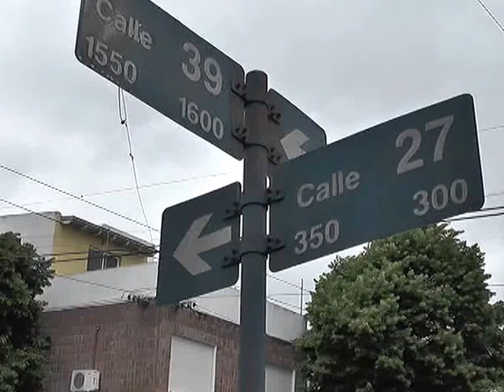VIOLENTO ASALTO A UNA MUJER POLICIA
DELINCUENTES INGRESARON EN UNA VIVIENDA UBICADA EN 39 ENTRE 26 Y 27, DONDE VIVE UNA MUJER POLICIA. TRAS SORPRENDERLA Y APUNTARLE CON UN ARMA DE FUEGO EN LA CABEZA, LA REDUJERON Y LE EXIGIERON DINERO. AL NO HABER UNA SUMA QUE LOS SATISFAGA, TOMARON EL ARMA REGLAMENTARIA DE LA EFECTIVO Y ESCAPARON.